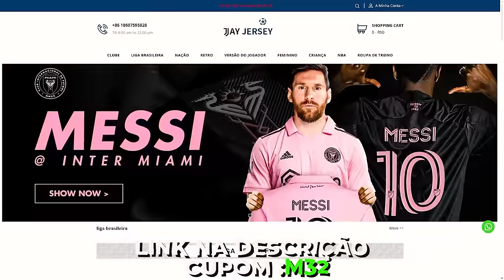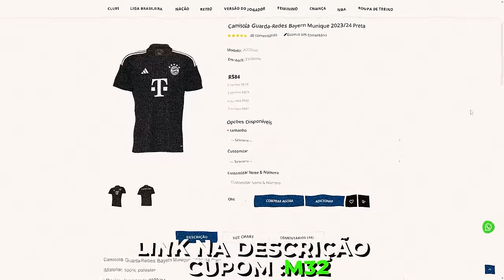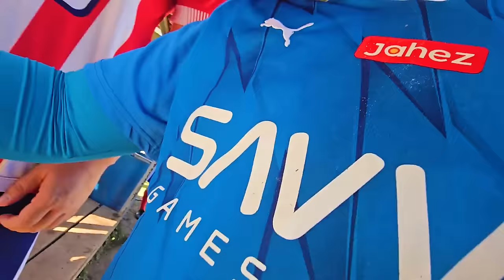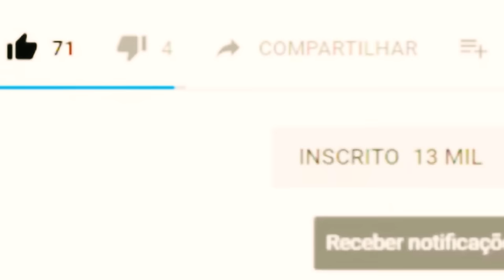QUE GOLEIRO FRANGUEIRO | Oitavo Ponto X PCCO | Luva Raptor element Ar estreia de camisa nova.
Johnson's Baby Sabonete Líquido Recém Nascido,200ml
Só 18,97
Compre 2 unidades e ganhe frete grátis

👋 Olá.

🥅 Professores
🤾🏾Leoni de Paula @leoniidepaula
Cref 042499-G/MG
🥅 Auxiliares
🤾🏻‍♀Marcelino (M32 Venom) @M32Venom
🤾🏽‍♂Lucas Sonas @sonas01